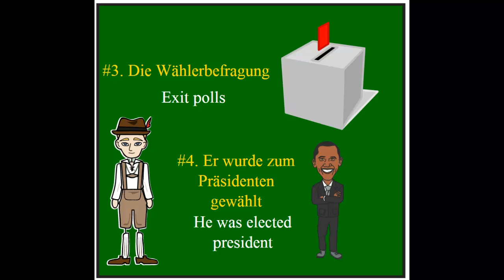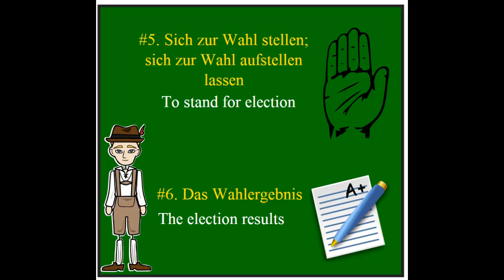Learn German : Wahlen - Elections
Hello Youtube and willkommen to another lesson of learning German.
Our today's lesson is all about the recent Elections to the European Parliament which take place every five years
so you will learn a lot of german expressions about the vote, politics and so on.
are you ready, so let's get started.
#1. Der Wahlkampf; die Wahlkampagne
Election campaign
#2. Das politische Klima
The political climate
#3. Die Wählerbefragung
Exit polls
#4. Er wurde zum Präsidenten gewählt
He was elected president
#5. Sich zur Wahl stellen; sich zur Wahl aufstellen lassen
To stand for election
#6. Das Wahlergebnis
The election results
#7. Die Stimme
The vote
#8. Für einen Kandidaten stimmen
To vote for a candidate
I hope it has been informative for you and I want to thank you for viewing
Tschüsss